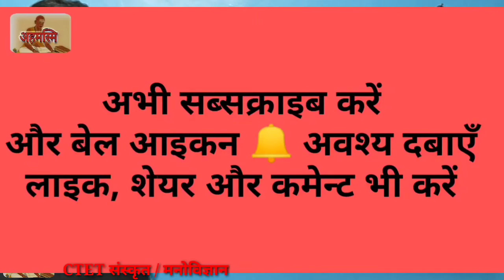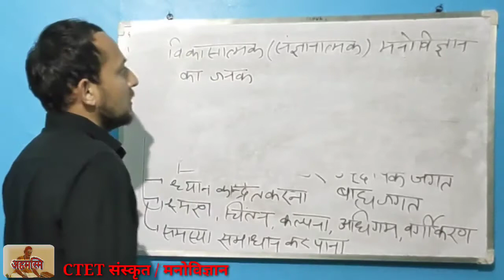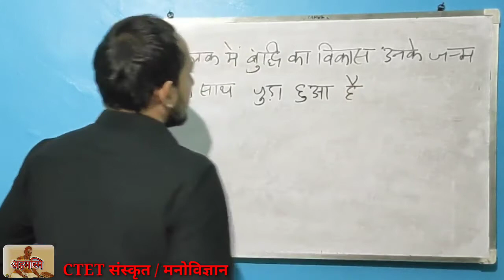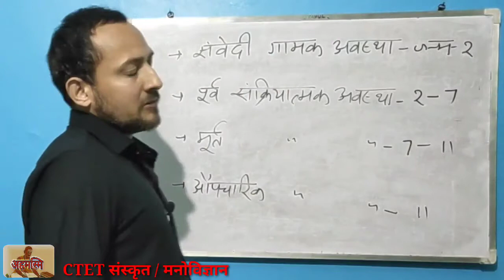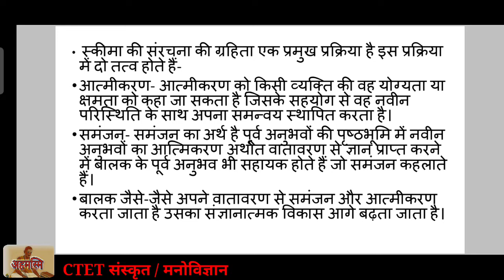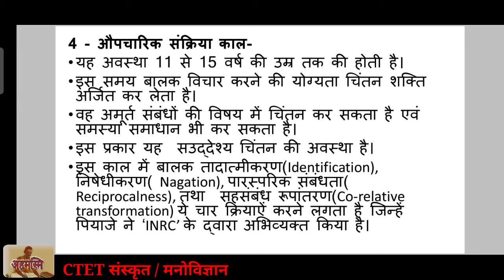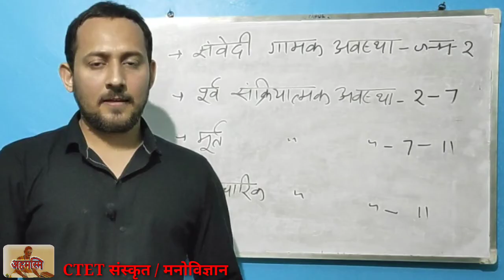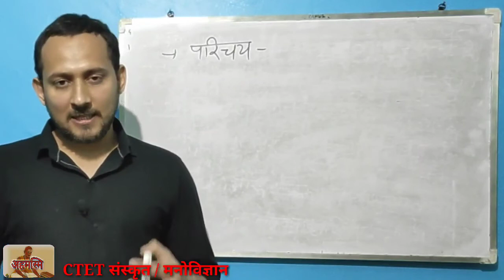पियाजे का संज्ञानात्मक विकास का सिद्धान्त